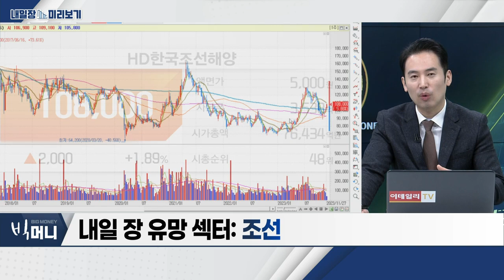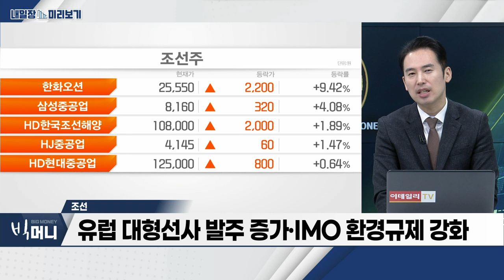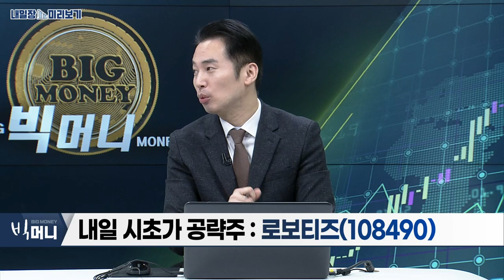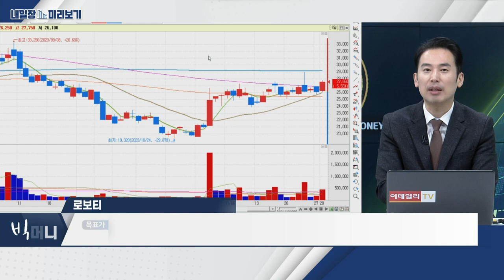로보티즈(108490)... 실외 이동로봇 시대... 배달‧순찰 등 다양한 활용 전망 / 조선... 신조선가, 2008년 초호황기 근접_내일장 미리보기 (20231128)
- 신조선가, 2008년 초호황기 근접... 11개월째 상승세
- 유럽 대형선사 발주 증가‧IMO 환경규제 강화
- 8월 이후 가격 조정 마무리 국면
- HD한국조선해양‧한화오션‧삼성중공업 등 주목

- 강남 테헤란로서 로봇 배달 서비스 진행
- 실외 이동로봇 시대... 배달‧순찰 등 다양한 활용 전망
- 업계 최초 실외 자율주행로봇 규제 샌드박스 통과